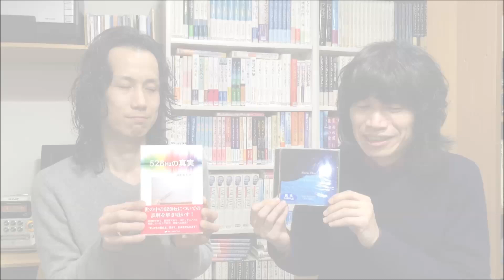ナチュスピTV 書籍案内 『瀬織津姫次元』 CDアルバム案内 『Sirius Blue』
ナチュラルスピリット新刊
2016年2月22日発売
『瀬織津姫次元―縄文の女神の調律』
山水 治夫 著
定価 本体￥1,600＋税

瀬織津姫シリーズの8作目!遂に透明化までも!
調律=イニシエーションされて、次元を超える!
奇跡の「姫旅」は、屋久島、ハワイ、インド、イタリアへ。
宇宙の大神、瀬織津姫が今、人々を次元上昇させる! !

2015年12月20日発売 CDアルバム
『シリウス・ブルー Sirius Blue』
山水 治夫
定価 本体￥3,000＋税 15曲収録 51分

※本動画での使用曲
Ride on shooting star、Sirius Blue、私は龍になる、姫の涙

人気書籍 『瀬織津姫』 シリーズ、『528hzの真実』の著者であり調律師の山水治夫が、
天から降りてきた音楽をピアノで演奏!
「For Maria Magdalene」に続く2ndアルバム完成!

自身が訪れた、イタリアの「青の洞窟」にインスピレーションを受け、
啓示的に書き下ろされた「Sirius Blue」。
毎回のライブでの人気曲「瀬織津姫」「セオリツ姫・シ♭」を収録。
その他の新曲はメロディーメーカー・ヤンズの魅力が発揮された、
キャッチ―&メロディアスな楽曲となっています。
特に圧巻はラストチューンの「姫の涙 ~ アンドロメダのテーマ・倍音バージョン ~」。
エンディングでのC1(ド)に含まれている整数倍音をゆっくりと上昇していく響きは、
「音の宇宙」を見事に表現しています!

ご購入はこちら（全曲試聴できます）